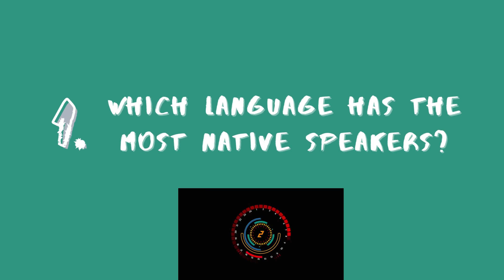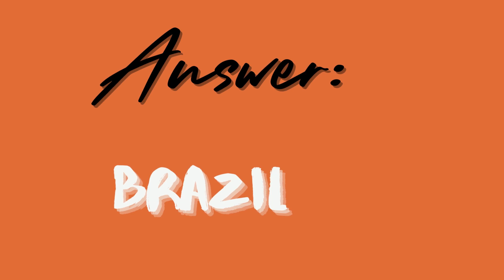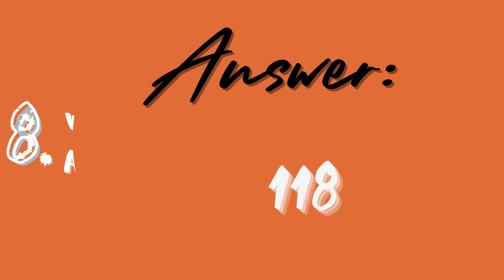General Knowledge Quiz